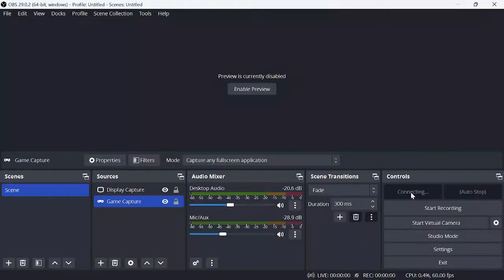portal 2 lets play #2